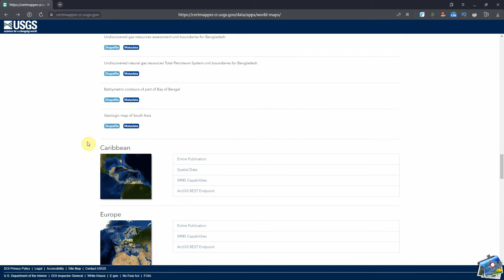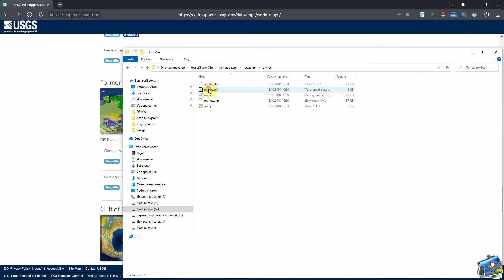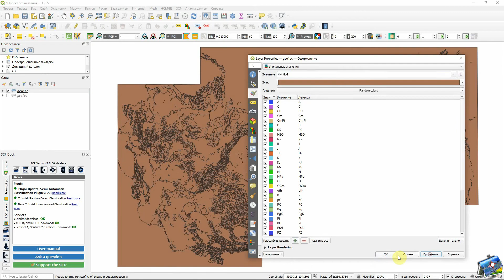Где скачать геологическую карту на весь мир в shp формате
Поиск и скачивание векторных геологических карт по всему миру в формате shp. Подключение карты в QGIS и формирование геологической карты на территорию бывшего СССР.
Таймкод:
00:08 | Сайт геологической службы США. Раздел с геологическими картами.
00:38 | Скачивание карты на бывший Советский Союз.
01:10 | Загрузка геологических провинций в QGIS и раскраска её по полю Name.
02:02 | Загрузка геологической карты в QGIS и раскраска её по полю GLG.